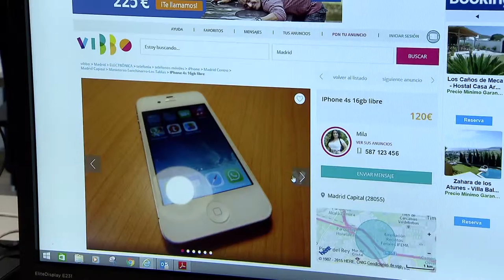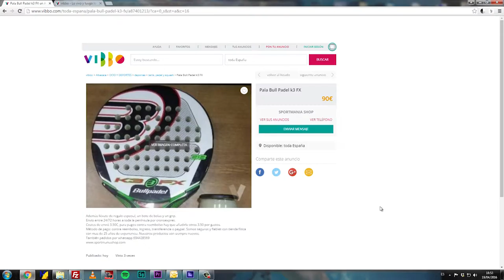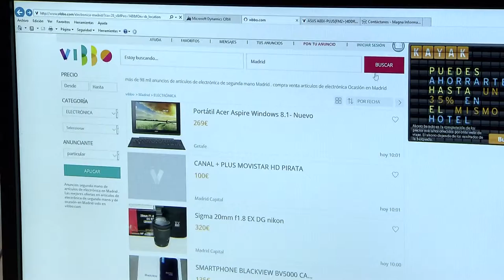El mercado de segunda mano ahorra 700.000 toneladas de CO2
Comprar y vender objetos de segunda mano representa una enorme contribución a la sostenibilidad. Con pequeños gestos como alargar la vida de los objetos reducimos las emisiones de dióxido de carbono (CO2) y aliviamos la presión sobre el planeta.

El estudio ‘Second Hand Effect. El mercado de segunda mano y su efecto en el medio ambiente’, realizado por la plataforma de compraventa vibbo, se ha presentado en España con motivo del Día de la Tierra, que se celebra en todo el mundo el 22 de abril.

Las múltiples razones que existen para comprar y vender objetos de segunda mano han hecho que este mercado se encuentre en auge y que muchas personas lo hayan convertido en parte de su rutina diaria.

Entre las principales motivaciones para comprar y vender objetos de segunda mano destaca el ahorro, encontrar una buena oportunidad a un mejor precio; en 2015 se vendieron objetos de segunda mano por valor de 930 millones de euros en España a través de esta plataforma.

El Informe Second Hand Effect se basa en el supuesto de que de que cada producto de segunda mano vendido sustituye a la producción de un artículo nuevo equivalente, así como la gestión de los residuos de dicho producto.

El Fondo Mundial para la Naturaleza considera este proyecto un paso importante para demostrar los beneficios que ofrece el mercado de segunda mano a favor del medio ambiente.